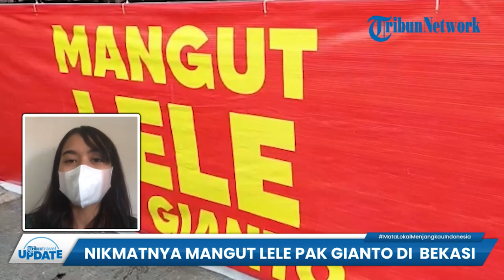Nikmati Nikmat Kuliner Khas Yogyakarta di Bekasi, Mangut Lele Pak Gianto Hadir dengan Rasa Spesial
TRIBUN-VIDEO.COM-Penggemar ikan lele, wajib mencicipi hidangan Mangut Lele.

Hidangan berkuah santan ini, diketahui merupakan kuliner khas Yogyakarta dan Jawa Tengah.

Ngomong-ngomong soal mangut lele, Pak Gianto punya resep Mangut Lele yang boleh dijagokan.

Setelah buka di Yogyakarta, kini warung Mangut Lele Pak Gianto mulai membuka cabang di kota Bekasi untuk memanjakan lidah penikmat kuliner. (*)